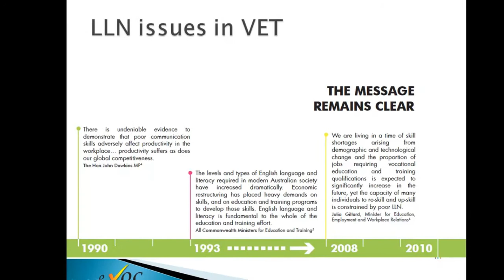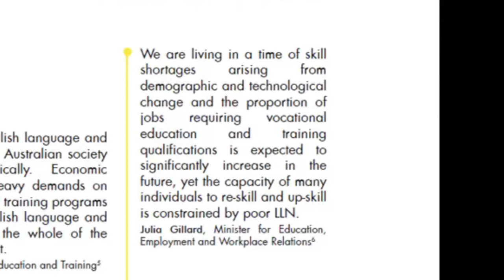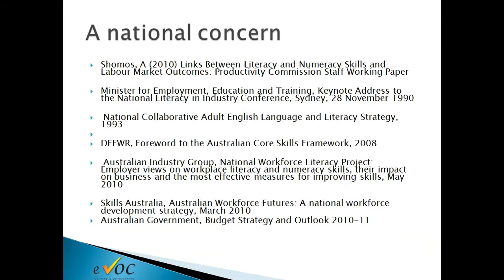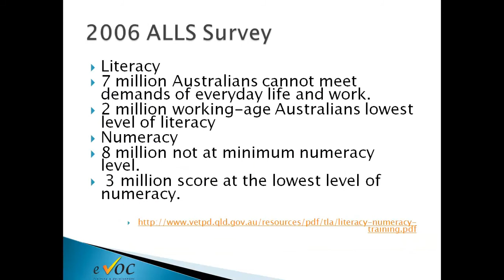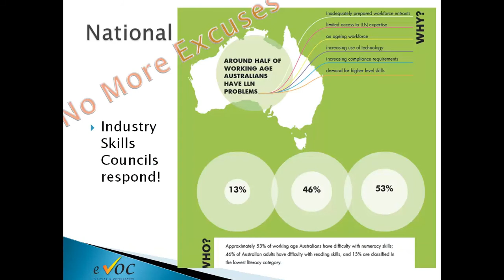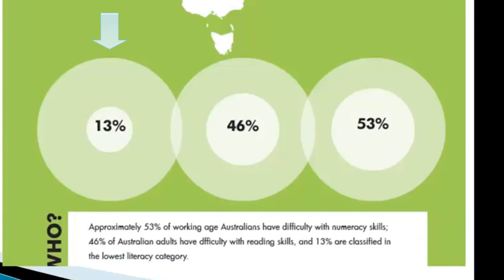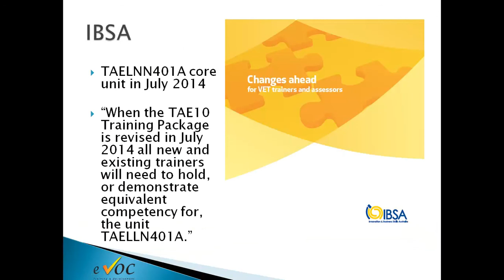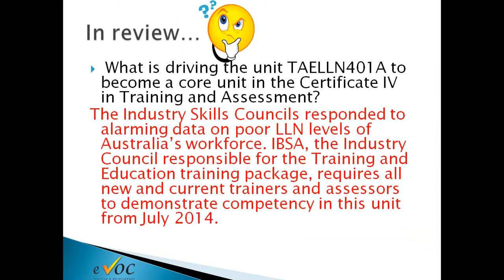LLN issues in VET